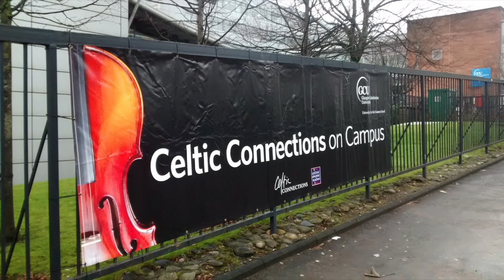Celtic Connections on Campus Thu 21st Jan 2021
TRADtv and Glasgow Caledonian University are delighted to present Celtic Connections on Campus 2021 from Wed 20th to Fri 22nd Jan as part of Celtic Connections.

These virtual concerts feature recordings especially made for this year's virtual event and today Thu 21st we showcase:
Barry Nisbet
Miguel Girão
Erin At Eleven
Breanna and Sophie

See below for full biogs and remember you are able to listen to all the performances too.

Barry Nisbet
Shetland musician Barry Nisbet is a songwriter and sailor with a repertoire inspired by the drama of life, his islands, and the sea. Playing contemporary folk, Barry’s roots are traditional, with a fiddle-playing background. He writes songs that explore modern issues in a distinctive Scottish voice, or in his own Shetland dialect. Barry launched his first album, featuring original songs and an all-star cast of Dundee and Perthshire based musicians in March 2018, to excellent reviews. He performs regularly in Scotland, England and mainland Europe.
As one of the Cullivoe Fiddlers, Barry plays a regional style of Shetland music; a Captain of tall ships such as Søren Larsen, he has sailed the Pacific and Atlantic Oceans. He runs the 'Sessions and Sail' voyages, bringing musicians together for workshops and sessions aboard the tallship 'Lady of Avenel'. He gained a Dundee Musicians Award in 2016.

Miguel Girão
Miguel Girão is a guitarist from Castelo Branco, Portugal. Divided between the world of classical and traditional music, Miguel graduated on classical guitar at Escola Superior de Música de Lisboa (ESML) and is currently studying Traditional Music at the Royal Conservatoire of Scotland (RCS). Having always focused on classical guitar from a young age, Miguel was first introduced to traditional music in his first year of high school where he met Pedro Queiroz Martinho, a fiddle player who sparked his interest in the genre. From there on Miguel’s eagerness for the traditional music grew and made him embark in the beginning of his musical journey.
Having experience in music teaching, gigging, recording and composing, Miguel has established himself as the central accompanist in the traditional Irish music scene in Portugal. He has appeared with bands as Crann Mór, MagMell, The Hilltop Ramblers and is a regular member of The Lisbon Irish Session. He has also performed solo as part of the concert cycle “Lisbon Guitar Masters”. His greatest joy resides in working with other musicians to discover new approaches to music, enjoying every moment of the creative process, always thriving for the general wellbeing of every musician in the group and every member of the audience. Miguel has just released his first album “Prologue”.

Erin At Eleven
Erin At Eleven is a songwriter/guitarist/sound engineer/one slash too many, from Glasgow who has been writing songs since around 2005. Her music has been described as indie, folk, alt rock, pop, trip-hop, electro, even emo – provoking some nostalgic teenage memories. Having grown up listening to the likes of Death Cab For Cutie, Depeche Mode, and Queens of the Stone Age, Erin has found her own music is ever-evolving inside a weird melting pot of genres and sounds.  In 2019, Erin released her first self-produced material ‘Eclectic EP’ and intends to follow this up soon with the release of her debut album ‘DNA’.
Erin received nominations for Best Female Artist in 2017 and Best Single 'Only Myself To Blame' in 2019 in Radio WIGWAM's Online Radio Awards.  While she has played a smorgasbord of venues such as the Classic Grand, Webster's Theatre, the O2 Academy, the 13th Note, The Old Hairdressers and Celtic Connections on Campus, Erin remains most passionate about songwriting, engineering and producing her own music and that of other independent Scottish artists.

Breanna and Sophie
Students at RCS in Glasgow.